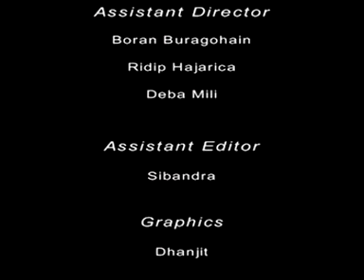House of Silvery Sand IIShort Film II MIFF2010 in Competition